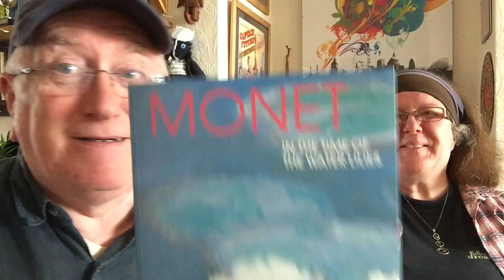Lockdown Street Painting Festival 2020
UrbanCanvas presents in collaboration with the International Street Painting Festival of Toulon, South of France, a one-off INTERNATIONAL LOCKDOWN FESTIVAL of Pavement Art. urbancanvas bandol fispt2020 colouredearth villedebandol (27th July to 2nd August 2020)

Join our COLOURED EARTH FACEBOOK GROUP and post your creations on-line